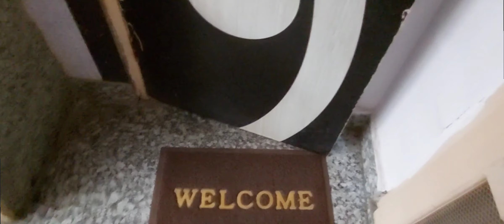Golu is better vlogger than me ?? Desi Brood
My Vlogging Gear:

My tripod
My Mic
Bluetooth expendable
Shooting Phone